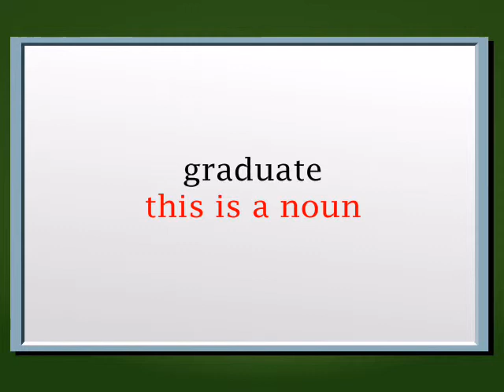Episode 4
Episodes 2 to 5 - Episode 2 - 5 will help you think about the job you want and consider the skills and qualifications you have.